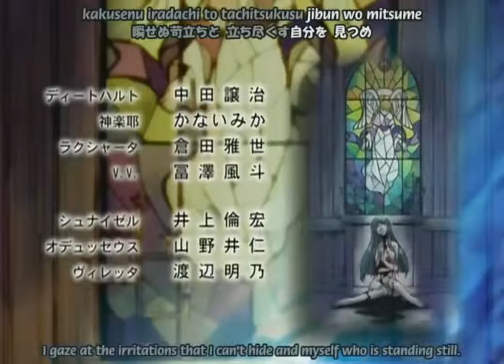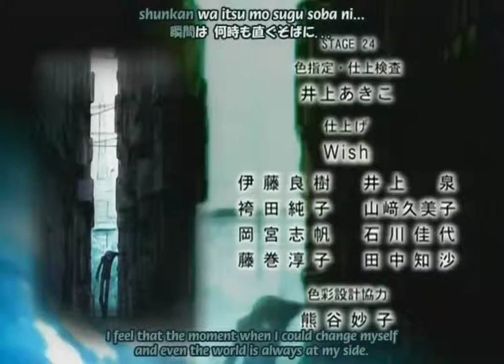Code Geass Final Ending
Code_Geass_24-25